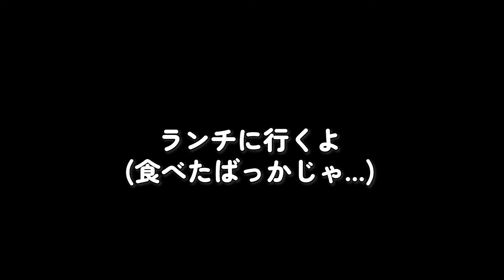【パリオリンピック】リールとリヨン観光！かわいい街並みやワイン、美味しいグルメ堪能しました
パリオリンピック遠征Vlog Vol.4
フランスの都市、「リール」「リヨン」を堪能しました！

▼その他パリオリンピック関連動画はこちら
⚫️【ANAビジネスクラス】パリオリンピック観戦のために羽田から14時間！ラウンジから機内でワイン飲みまくった
⚫️【パリオリンピック観戦】日本代表女子バスケをフランスのリールで！ドイツに負けてしまったけど良い経験ができた！
⚫️【パリオリンピック観戦】日本代表男子サッカー スペイン戦 試合終了後の様子
⚫️【パリオリンピック観戦】男子サッカー日本代表vsスペインを現地観戦!!悔しくも0-3敗退...。現地の様子お伝えします。
⚫️【パリオリンピック観戦】女子サッカー日本代表vsアメリカを現地観戦!!女子も敗退...悔しい...

▼Instagram 遠征先の情報なども随時更新中！

▼自己紹介
サッカー観戦のために脱サラしたひろかです☺️
2022年よりサッカー観戦を始め
昨年は90試合ペースで
浦和サポーターですが予定が空いていれば
他チームの試合も観戦⚽️
浦和レッズ含めてサッカー観戦の様子を
Vlogでアップしています！
今年はその他スポーツや
パリオリンピックの様子もアップ予定。
試合日や翌日などにアップするのでぜひチェック！！

🧡X(旧Twitter)
だいぶ張り付いていますw
日常などなど

▼内容
00:15 リール観光
04:56 リヨン観光
09:39 エアビーの教訓